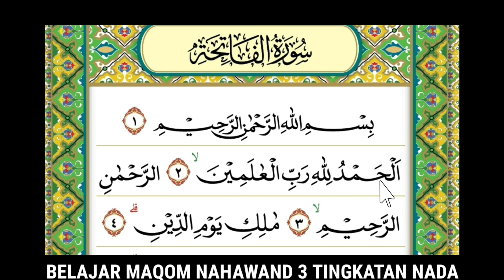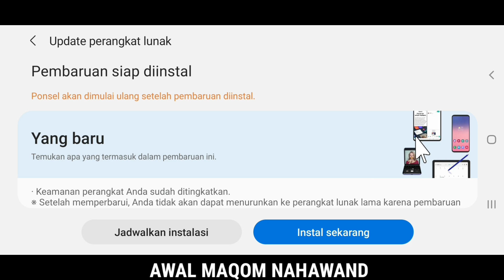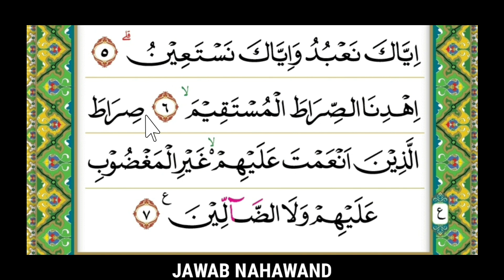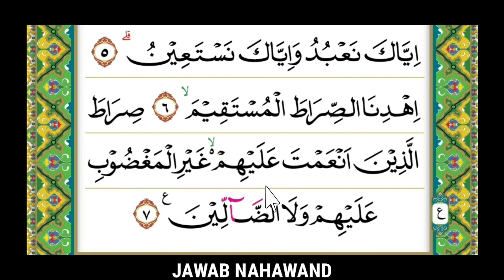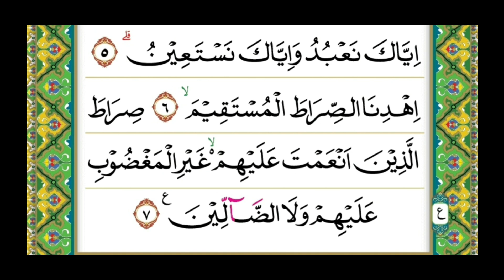BELAJAR MAQOM NAHAWAND 3 TINGKATAN NADA PADA SURAH AL FATIHAH